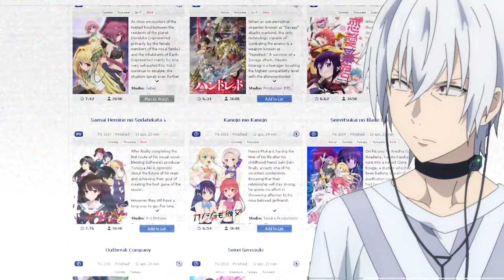The Harem That Destroys 100 Girlfriends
100 GFs Anime was meant to be impressive? Allow me to introduce a harem with over 10k girls!